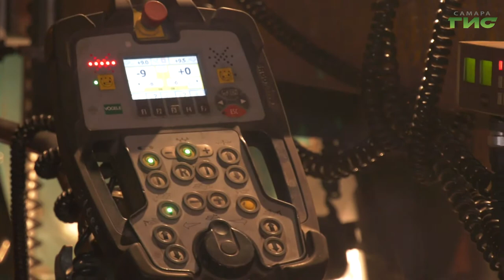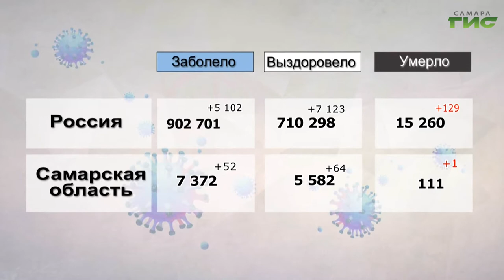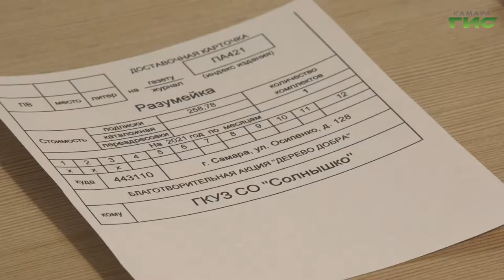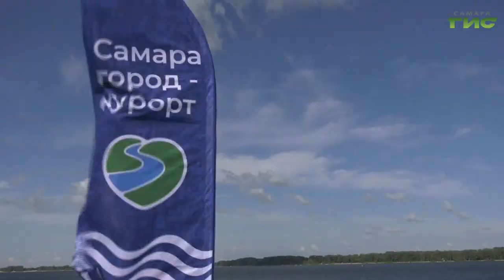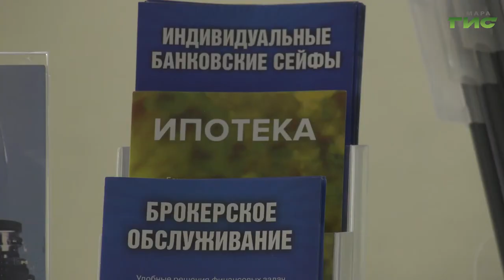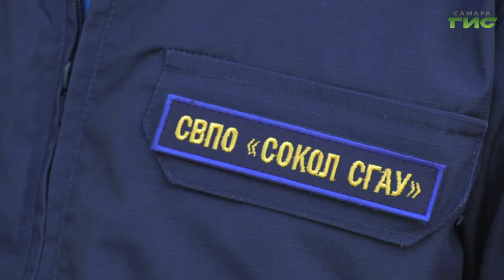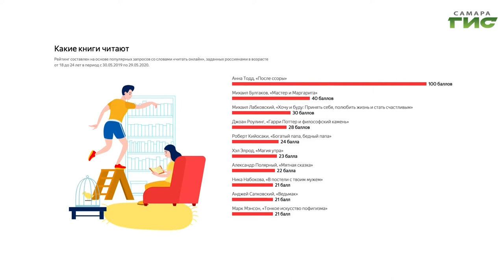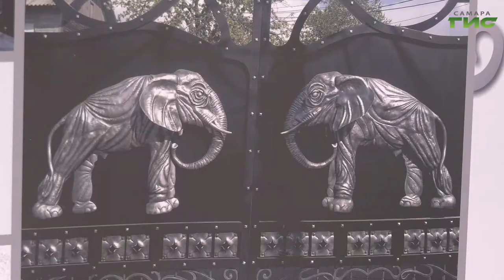"События" от 12.08.2020 (вечер)